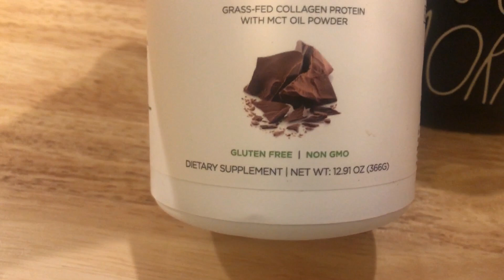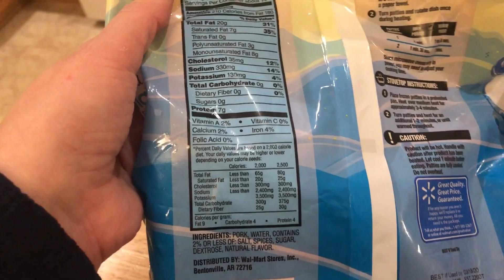Keto Vlog | What's happening this week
Bones Coffee
Use this code to save $5

Hi I'm Jess! I am a wife and mother working outside the home on a Journey to Healthy.  Thank you for SOOOO much for watching!!

The information provided on this channel is for informational and educational purposes only and is not intended as a substitute for advice from your physician or other health care professional. Consult with a healthcare professional before starting any diet, exercise or supplementation program, before taking any medication, or if you suspect you might have a health problem.